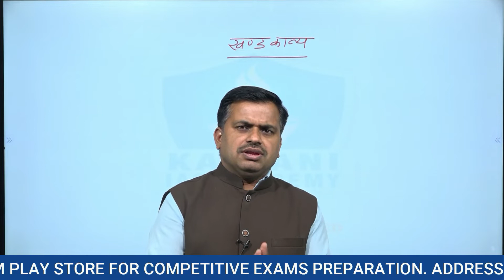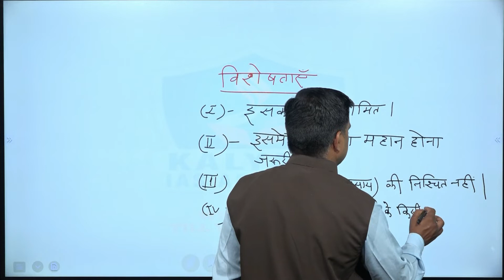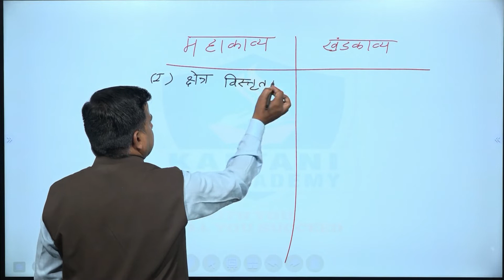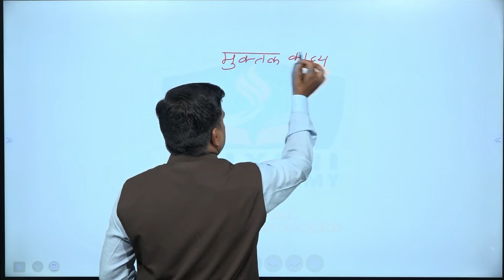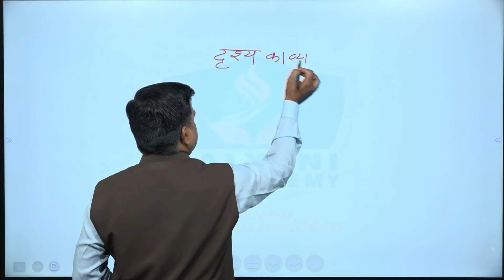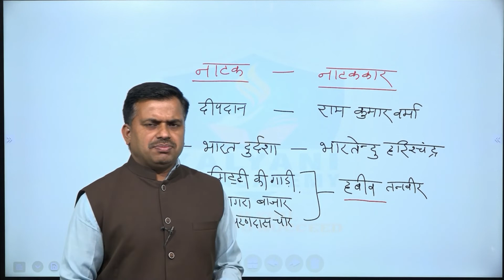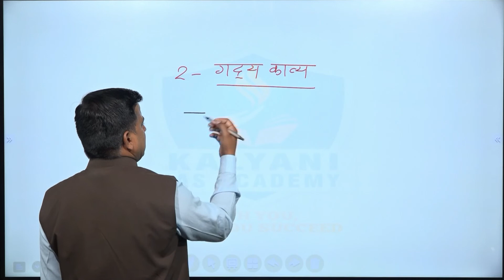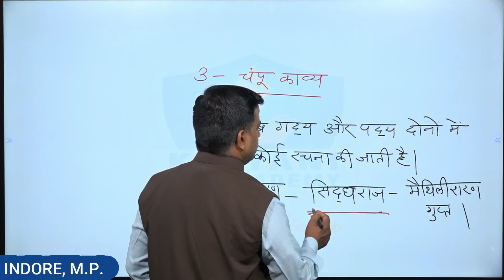LEC - 87 | HINDI FOR VYAPAM | खण्ड काव्य | LAKHAN DAYMA SIR | KALYANI IAS ACADEMY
In these videos, TEAM KALYANI will provide you Lectures with proper notes useful for STUDENTS  preparing for MPSI
LEC - 85 | HINDI FOR VYAPAM | काव्य | LAKHAN SIR | KALYANI IAS ACADEMY
TOPICS COVERED:
खण्डकाव्य
खण्डकाव्य क्या है
खंडकाव्य
त्यागपथी खण्डकाव्य
खण्डकाव्य की परिभाषा
काव्य की परिभाषा
काव्य लक्षण
काव्य के भेद
पद्य काव्य
गद्य काव्य
श्रव्य काव्य
मुक्तक काव्य
प्रबंध काव्य
काव्य लक्षण की परिभाषा
काव्य का स्वरूप
भारतीय काव्य शास्त्र
काव्य की परिभाषा और भेद
काव्य हेतु
चंपू काव्य
काव्य - बोध
गीति काव्य
काव्य क्या है
प्रबन्ध काव्य
काव्य परिभाषा
# काव्य की परिभाषा
# मुक्तक काव्य परिभाषा
# काव्य से संम्बधित प्रश्न
हिंदी खंड काव्य